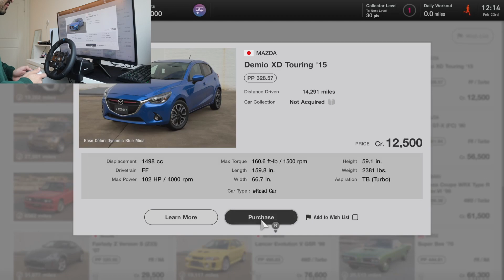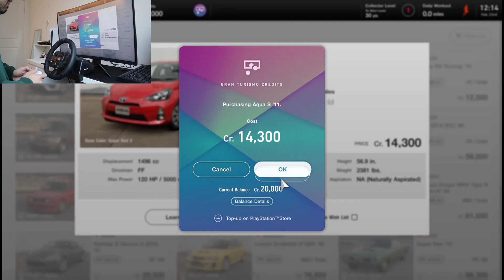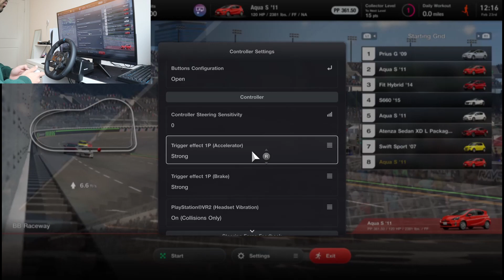Gran Turismo 7 Logitech G923 Gameplay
So I recently purchased Gran Turismo 7 finally and figured I would give it a shot with my logitech setup. Well I can tell you the game is pretty much the same as the previous and its much more laborious to unlock cars, seems like they're trying to push you into microtransactions which sucks! Anyway hopefully I unlock something that is not a prius soon and can make a better video next time!